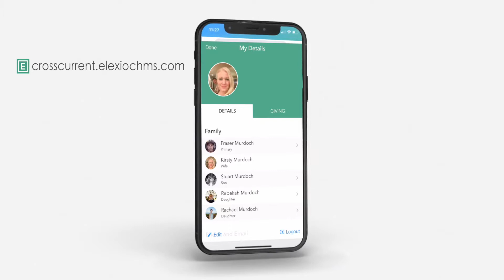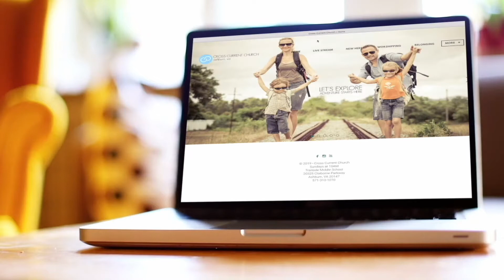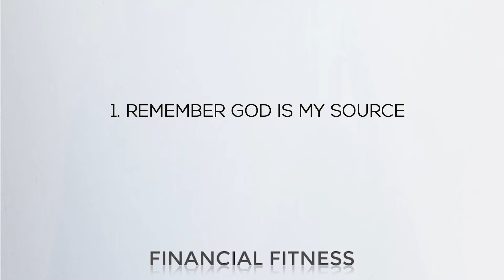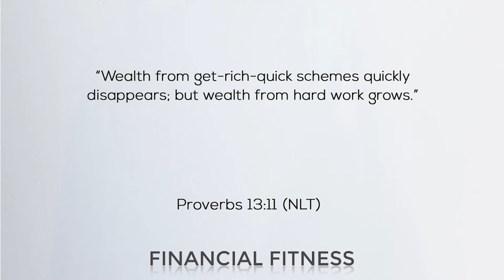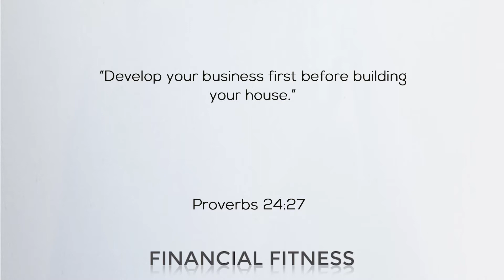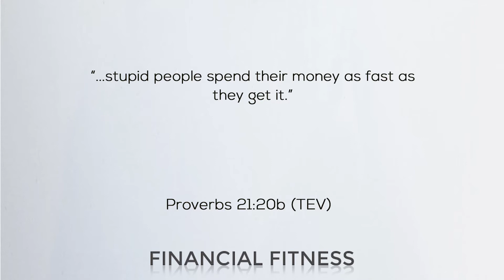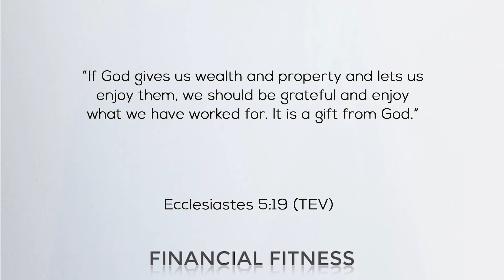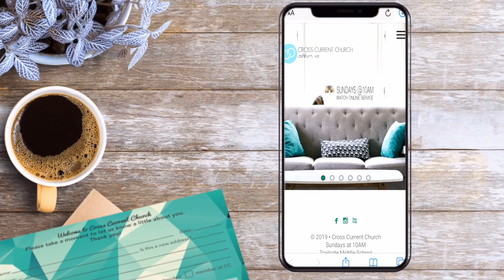Financial Fitness - "The Habits of Financial Health"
Join us at Cross Current Church on Sundays at 10AM.

Services are held at:

Trailside Middle School
20325 Claiborne Parkway

If you would like us to pray for you,